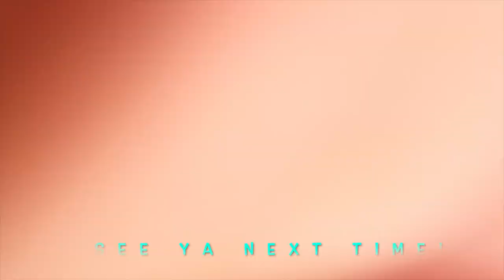BOSTON TERRIER ~ *SHREDS* the SLED HILL! ~ WATCH TIL' THE END!!!!!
After a long bout of wintry weather, CALVIN the BOSTON TERRIERIST takes on his next challenge by trying sledding for the first time.  CALVIN is quite apprehensive at first and isn't so sure he has the courage to make it down the hill.  However, after a few tries, he realizes just how fun it can be!  CALVIN quickly gains confidence each time down the hill but might be letting the "rush" get to his head.  He is quick to critique the skills of his sled-mate and yearns for an EPIC EXPERIENCE!  Making a guest appearance for the first time in CALVIN's story is his hooman companion, Jeff.  Jeff tries to balance the scales by protecting CALVIN from harm but pushing him past his comfort zone.  Will he succeed? The results don't always go to plan but CALVIN's confidence soars throughout the video.  Be sure to watch until the very end to find out if CALVIN and Jeff become *KINGS OF THE HILL* or just the next *CRASH TEST DUMMIES*.  We hope you enjoy watching the video as much as we did making it!